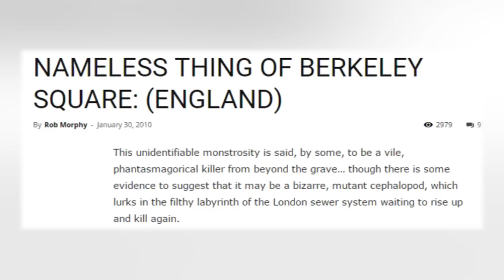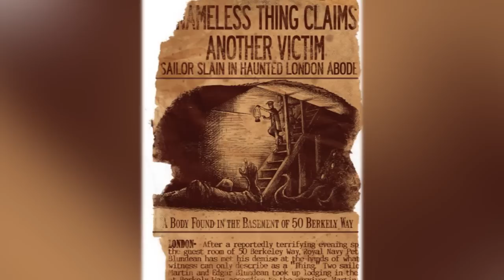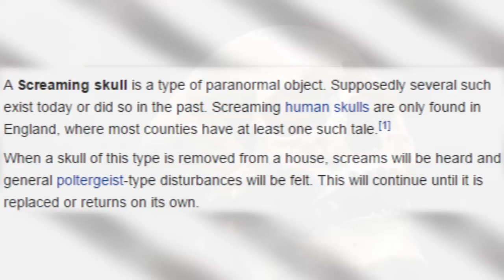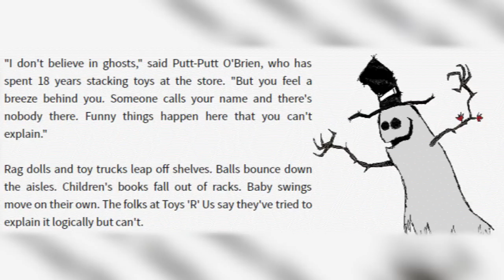Evil Clowns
Evil Clowns, Haunted Houses, Screaming Skulls And A Haunted Toys R Us!